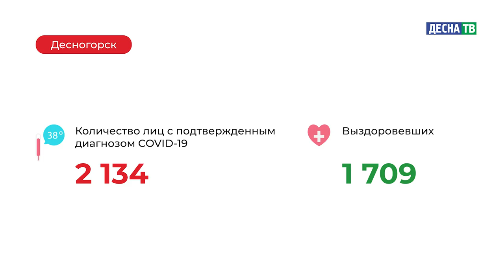Десна-ТВ: Оперативная информация по COVID-19. Статистика на 19.03.2021